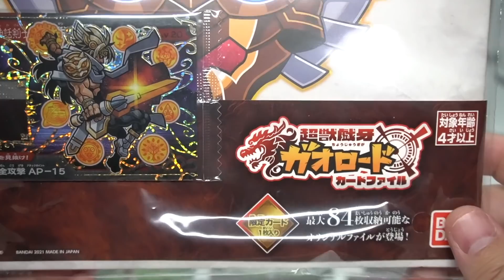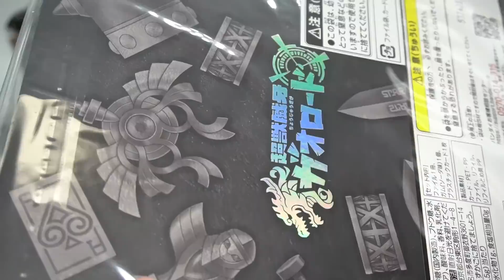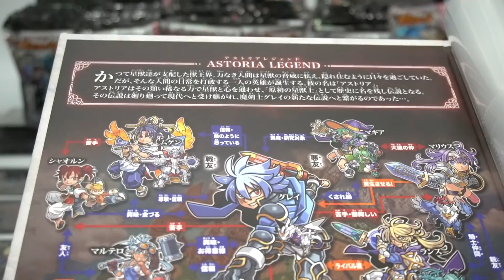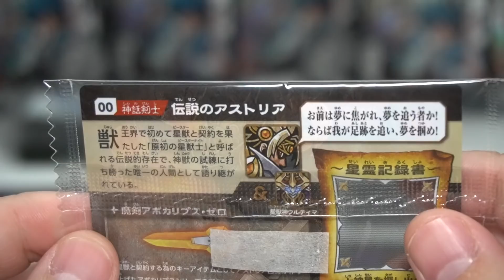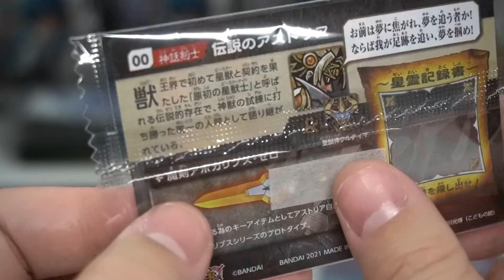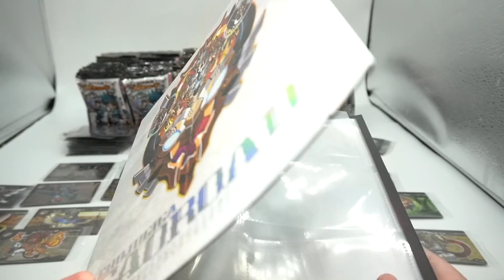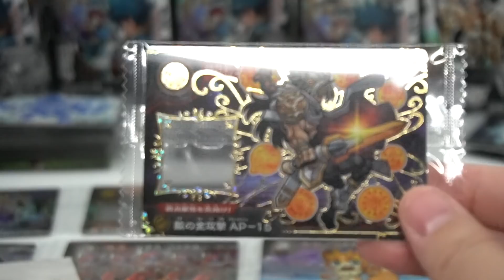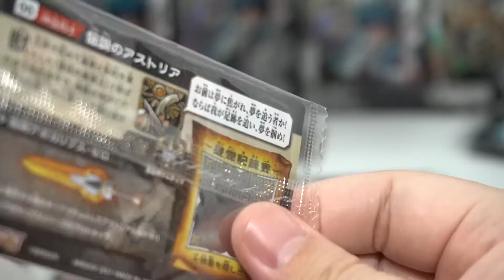超獣戯牙ガオロードチョコ公式ファイルが発売！限定カード付き！開封レビュー【おもちゃ】プレミアムバンダイ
ガオロードファイルの開封動画です。中の０弾から３弾までのカードデザインも完璧！ただ１つだけ問題が・・・